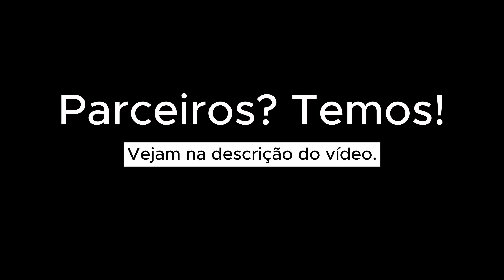Independente Tricolor 2024 - Bateria